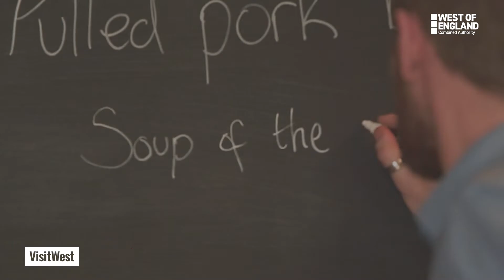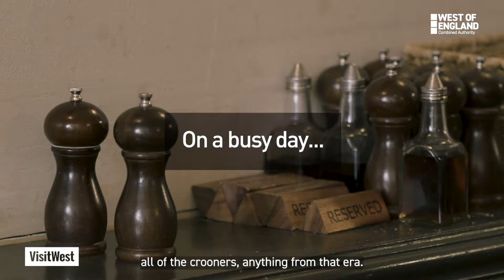Meet James, owner of The Salamander, Bath - Moment Maker - Jobs Connect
West of England Jobs Connect is a career and recruitment tool brought to you by the West of England Combined Authority and built by partners Cognisess for businesses and residents in the West of England.

As a resident, you can create a digital CV that can be shared with recruiters, search and apply for positions through our jobs board, and measure your skills, attributes and abilities using games and bespoke reporting.

As a business, you can post jobs and manage your end-to-end recruitment process or create teams and review internal development opportunities.